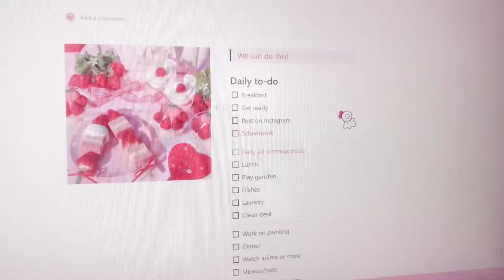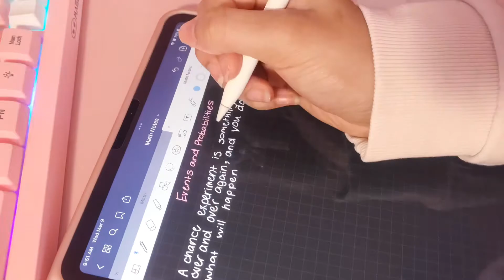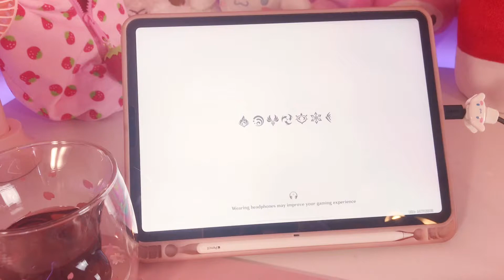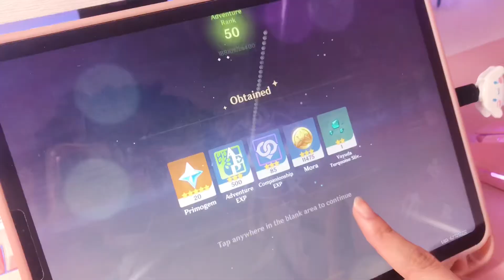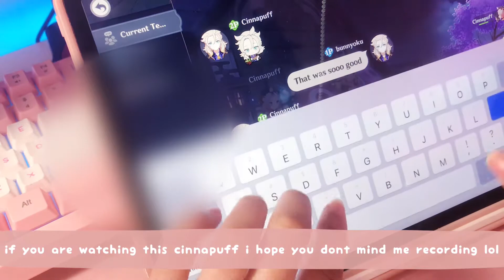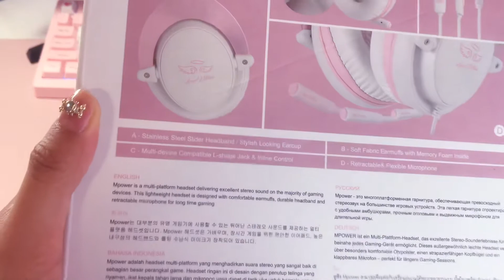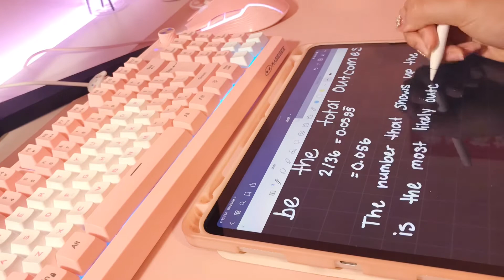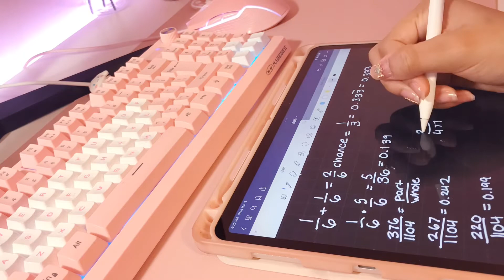daily vlog 🌷 studying, unboxing headphones, playing genshin, making food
✧ open me ! ✧
Hello, again ^^ Let me know how you like the new intro! I want to put more effort into my editing.
I also decided to try making a one-day vlog. I hope you enjoy~
-  oku

Timestamps:
00:00-0:15 intro
0:15-0:45 setting up
0:45-1:17 typing asmr
1:17-1:40 writing notes
1:45-2:21 making my setup ayato themed
2:21-3:00 making custard toast
3:00-5:49 playing genshin
5:49-9:03 unboxing headphones
9:03-10:30 taking more notes
10:36-10:44 eating dumplings
10:44-10:54 outro

♢ Items unboxed:

♢ Equipments/setup:
♡ Lenovo laptop
♡ iPhone 7
♡ VLLO editor
♡ 2021 iPad pro 11 inch + Apple Pencil 2nd gen

If you have any questions about me or any other things in my video, I'll gladly answer in the comments :)

♫ music ♪
♡ VLLO - RnB

✿ about me ✿
Oku
Age: 15
Grade: sophomore
Pronouns: whatever your heart desires

✿ subbies - 403